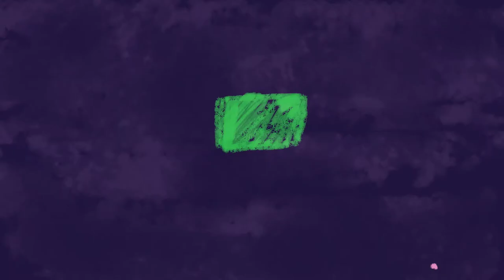Not for money, not for love, not for nothing - TRAILER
Not for money, not for love, not for nothing - TRAILER - 15' UK - Animadoc
Written and Directed by John Robert Lee
Animation by Ola Szmida

In the world of money and sex, this emotionally engaging documentary gives rare insight into the reflective personal struggle of sex workers. Using animation for anonymity, real questions are deliberated by real women, sharing their real stories.

Festivals & Awards:
Wales International Film Festival (UK, 2020)
Wimbledon Shorts Film Festival (UK, 2020) – winner Best Animation
Women X (UK, 2020)
Factual Animation Festival (UK, 2020) – winner AnimationDocumentary.com
Cardiff International Film Festival (UK, 2020)
Worcester Film Festival (UK, 2020)
London International Documentary Film Festival (UK, 2020)  BAFTA qualifying festival
Independent Film Awards – Bristol (UK, 2021)
British Animation Film Festival (UK, 2021)
Santiago del Estero Film Festival (Argentina, 2021)
Festival Internacional de Cine por los Derechos Humanos – Sucre (Bolivia, 2020)